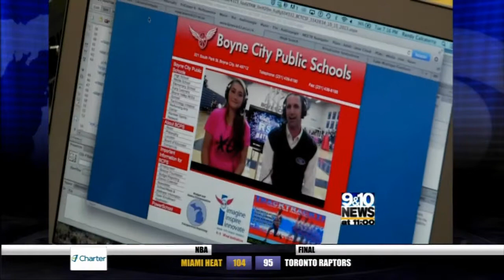Rambler Sports Network 9&10 News Spot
Rambler Sports Network on 9&10 News